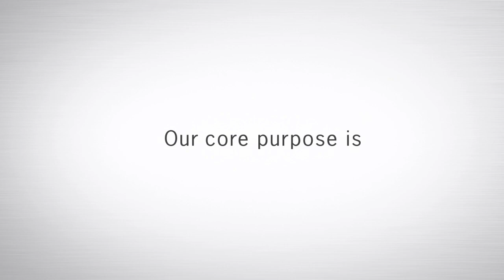McCarthy Opens San Jose Office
McCarthy is pleased to announce the opening of our San Jose Office! We've been building in Silicon Valley for nearly 20 years, and in celebration of our 150th company anniversary, we are thrilled to open this full-service office and provide direct access for serving the quickly evolving needs of our clients in the region. We're ready to build relationships that stand the test of time with you. To learn a little more about our commitment, press play.